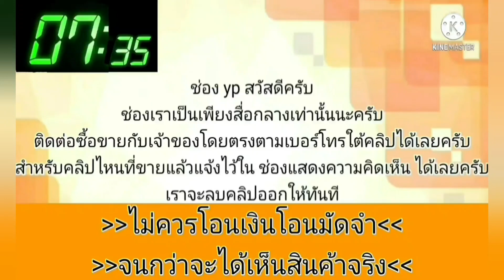รถบ้านพร้อมใช้💥 เครื่องดีแอร์เย็น❄️ ช่วงล่างแน่น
1997 Toyota Toyota Corona Exsior

฿37,900

รถบ้านพร้อมใช้ เครื่องดีแอร์เย็น ช่วงล่างแน่น สภาพสีภายนอก 60-70% มีรอยขีดข่วนบ้างตามอายุการใช้งาน ภายนอกสวยภายในสะอาด ระบบไฟติดครบทุกจุด กระจกขึ้นลงครบ 4 บาน เอกสารครบโอน ภาษี 66 สนใจทักหรือโทร หรือ นครนายก ราคาคุยกันได้